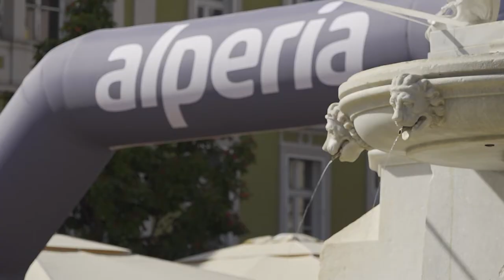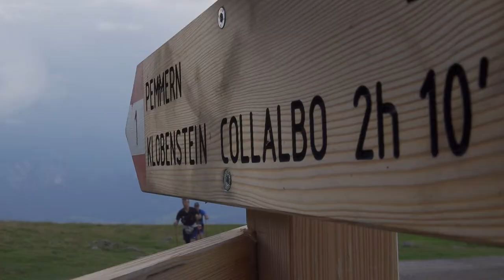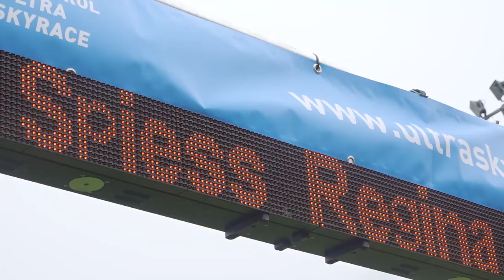Südtirol Ultra Skyrace 2022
Sie waren die Favoriten auf den Sieg beim 119 km langen Extremberglauf mit 7850 Höhenmetern entlang der Hufeisentour in den Sarntaler Alpen und sie wurden ihrer Rolle mehr als gerecht: Der Grödner Georg Piazza und Lokalmatadorin Regina Spieß triumphierten am Samstag bei der 9. Ausgabe des Südtirol Ultra Skyrace.

Knapp 400 Athletinnen und Athleten aus 22 verschiedenen Nationen waren für eine der insgesamt vier Distanzen, die zur Auswahl standen, gemeldet.